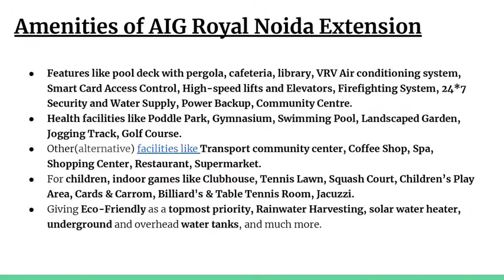AIG Royal Sector 1, Noida Extension, Greater Noida West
Live a royal life at AIG Royal Sector 1, Noida Extension comprising 2 and 3 BHK luxurious apartments with size ranging varies from 1050 sq. ft. to 1575 sq. ft. at a starting price of 40* Lacs.